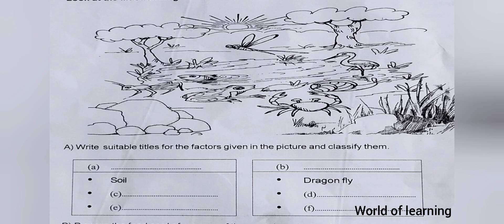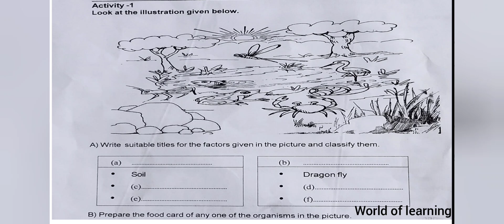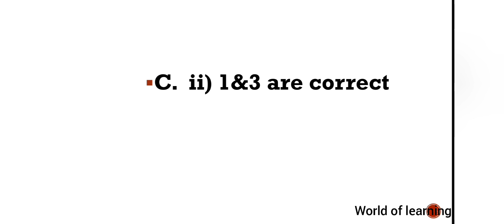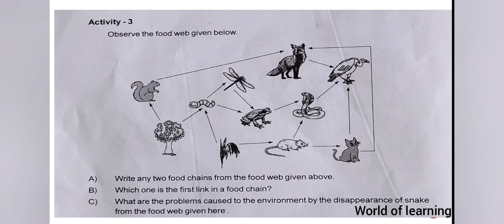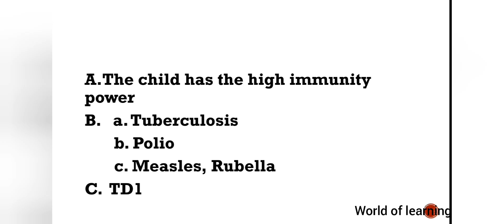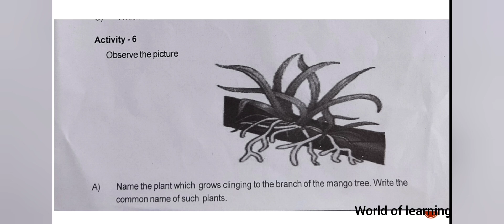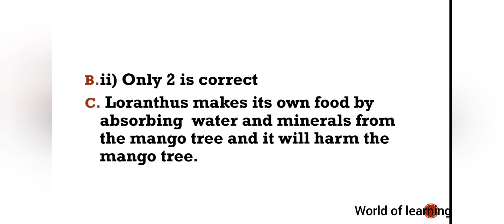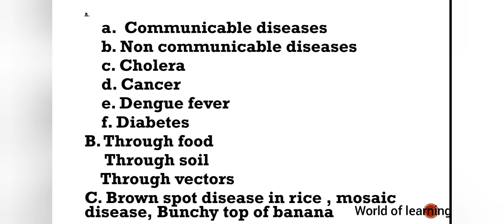Class 5 Basic Science Onam Exam Questions with Answers